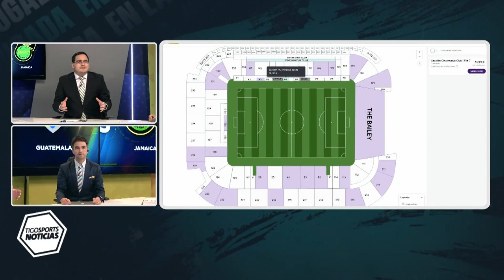Javier del Cid Meyer - TSN - Tigo Sports Guatemala